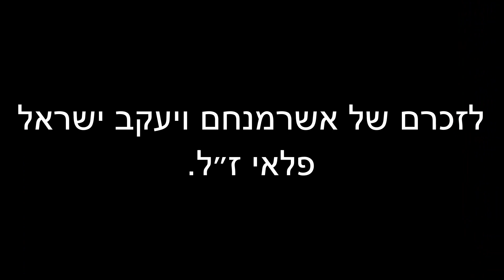A Tribute to the Paley brothers who were killed in terrorist attack in Jerusalem - by Benzi Brofman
The Jewish world has been grieving the three victims of the terrorist attack that took place on Friday afternoon 10 February in Ramot, Jerusalem.

Two young boys, Yaakov Yisrael Paley z’l(6) and his brother (8) Asher Menahem Paley z’l were niftier following the attack. Their father is still in critical condition in the hospital.

The third victim, Alter Shlomo Lederman z’l, was a 20-year-old rabbinical student who had been married for two months. He and his wife were on their way to his parents’ home for Shabbat.

While sitting shiva, Devorah, the mother of the two Paley brothers, clutched that now famous picture of the boys while she spoke full of emunah:

“These children were given to us as gifts, treasured to cherish. Don’t look for revenge, we’re in a place that there is a message from G-d. They have taken the sweet boys, the innocent so that we will be stronger.”
 The artwork was given to Devorah Paley, the mother of the two boys, after she spoke at an event on Sunday  night, 19 February. The event took place at Binyanei Hauma in Jerusalem with thousands women who came to support both grieving families. Asher Menahem and Yaakov Yisroel Paley's family and Alter Shlomo Lederman's family.

This video was created by Benzi Brofman and shared with permission